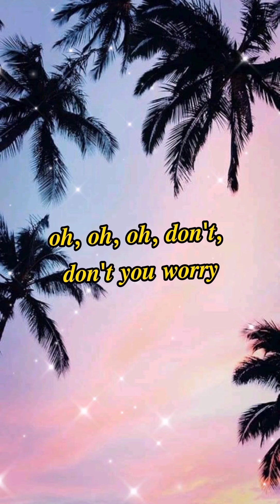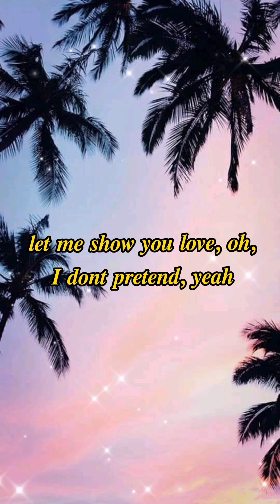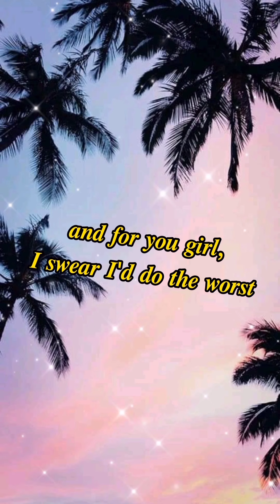At My Worst ||By: Pink Sweats || Lyrics